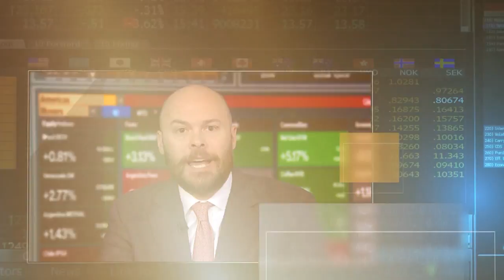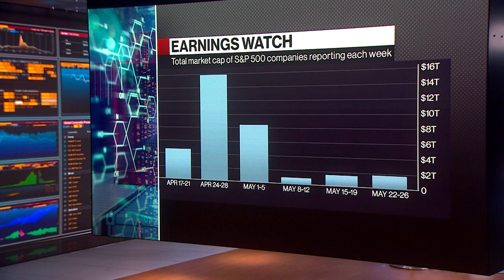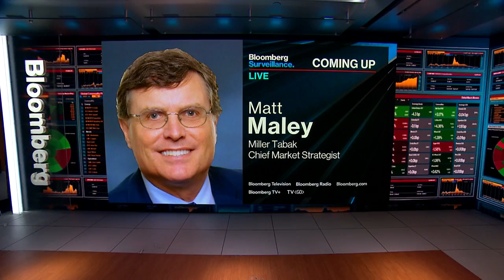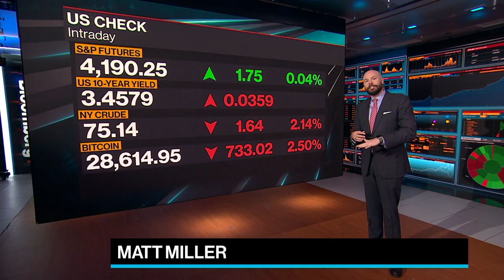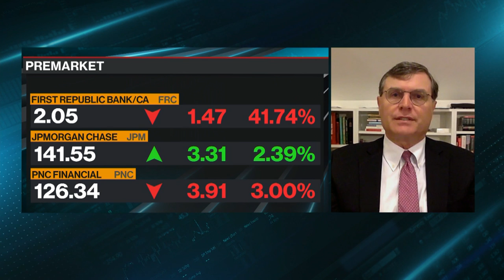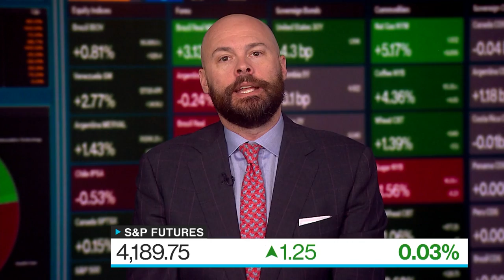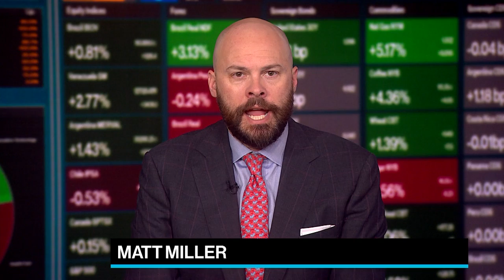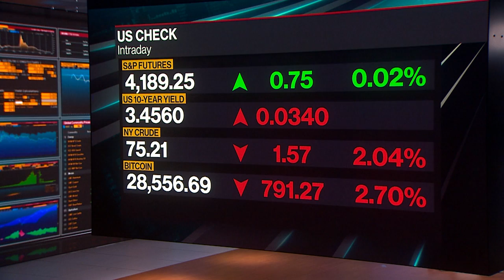'Bloomberg Surveillance: Early Edition' Full (05/01/23)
Bloomberg Surveillance: Early Edition, live from London and New York. Francine Lacqua, Anna Edwards, and Matt Miller deliver the latest news and analysis on the markets with leaders in global finance and economics. Miller Tabak Chief Market Strategist Matt Maley discusses outlook as the Federal Reserve looks set to raise interest rates again this week. Bloomberg Intelligence Senior US Regional Banks Analyst Herman Chan discusses JPMorgan's winning bid to acquire crisis-hit lender First Republic Bank.